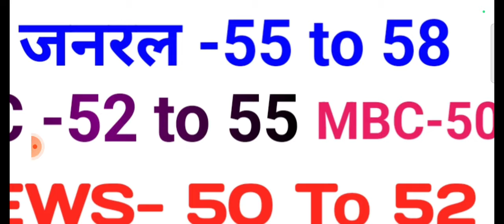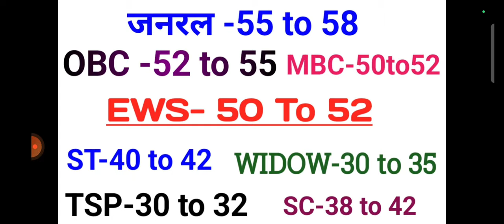RAJASTHAN GNM EXAM CUT OFF 2024.GNM RESULT 2024.GNM CUT OFF 2024.ANM RESULT.ANM CUT OFF 2023